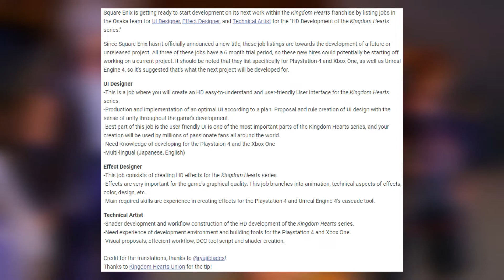The Osaka Team Is Hiring For The NEXT Kingdom Hearts Project!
So it seems as though the Osaka Team is hiring for the next Kingdom Hearts Project! Let's discuss!

Hey guys! Thanks for checking out the video! Give me a follow on Twitter to stay updated! I also recently started streaming, so hit me up on Twitch too!